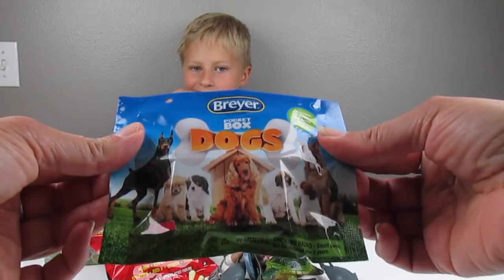WILD KRATTS!! Shark Attack! Huge SHARK Play-Doh Surprise Egg!! PBS Wild Kratts Creature Power Suit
Today we have 2--yes TWO!! WILD KRATTS Play-Doh Surprise Eggs!! Not only that but we have Johnny from Epic Toy Channel joining us to open them because we know how much he loves SHARKS!! That's right! SHARKS!! we have a very cool SHARK Play-Doh Surprise Egg and a WILD KRATTS CREATURE POWER Play-Doh surprise egg to open and you won't believe what we find inside!

Thanks for joining us at FUN KID CLUB!

Here are some of our favorite videos that we've recently posted!

PBS KIDS LOGO!! Play-Doh Surprise Egg! PBSKids Shows & TOYS!! With FACE 9000 and COUNT VON COUNT

WILD KRATTS and PJ MASKS! Play-Doh Surprise Eggs DOUBLED!! WHERE IS MARTIN? 2 Birds in Play-Doh!!